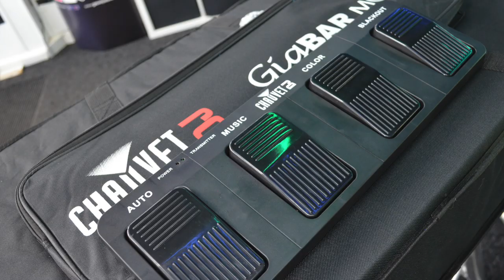Chauvet DJ Gigbar Move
Here we have a video review of the new Gigbar Move from Chauvet DJ . An all in one lighting system perfect for mobile DJs and entertainers For more information on this product follow this